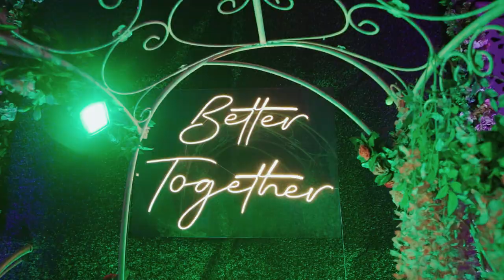Sangeet Trailer Delhi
Step into a world of romance and enchantment with "Eternal Love: A Fairytale Wedding Trailer." As the wedding videographer, we've captured every cherished moment of a love story that will touch your heart. Join us on a captivating journey through the love, laughter, and joy that marked the beginning of a beautiful forever. From the intimate preparation scenes to the grand finale, this trailer showcases the pure magic that unfolded on this special day. Witness the glimmering moments of love and see how two souls became one amidst an awe-inspiring setting. Get ready to immerse yourself in the emotional celebration of love as we present a tale that will leave you captivated and inspired.